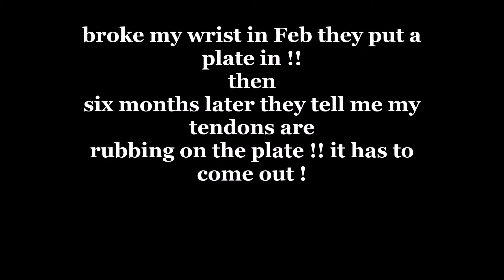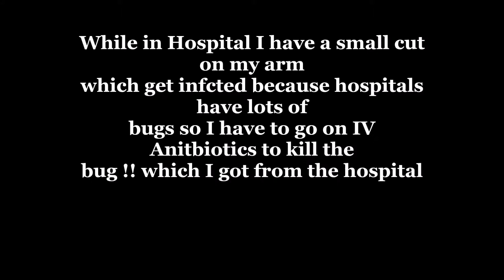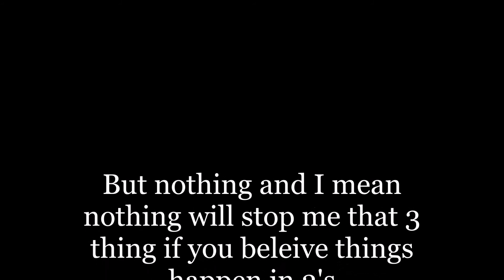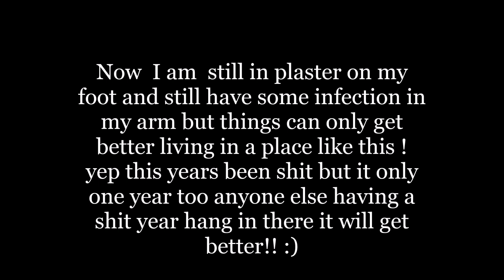ONE SHIT YEAR DO THINGS REALLY HAPPEN IN 3'S 2014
I had the worst year ever with so many things health wise going wrong one after the other 2014 not a year I would pick to live again but it can only get better from here ?? now have to wait for other Achilles to heal.